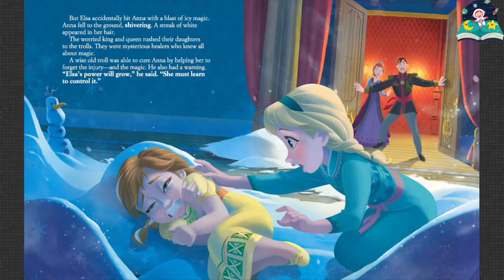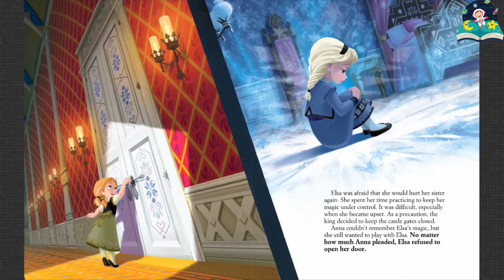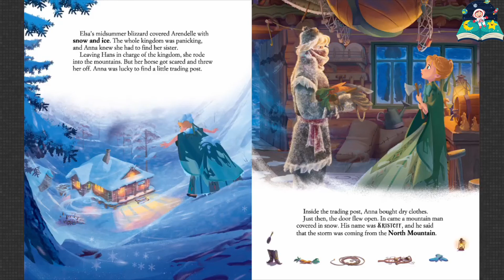Disney FROZEN - The Official Movie Storybook - Episode 1